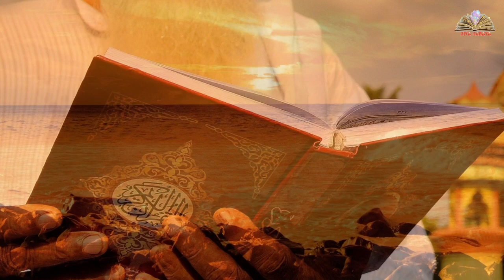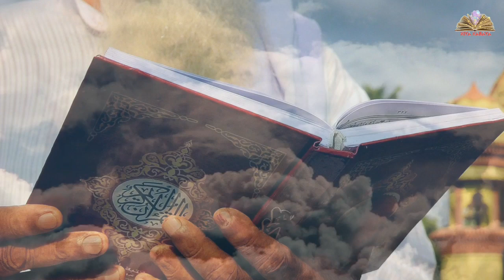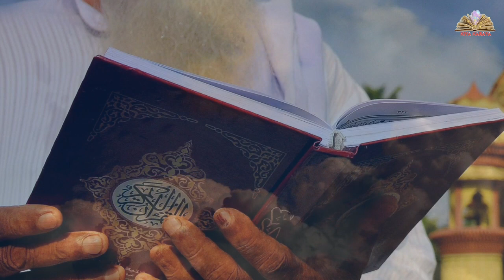Yeh Dua din me ekbar is tarah se padhen | har bala aur musibat se mahfooz rahenge | kiya karaya